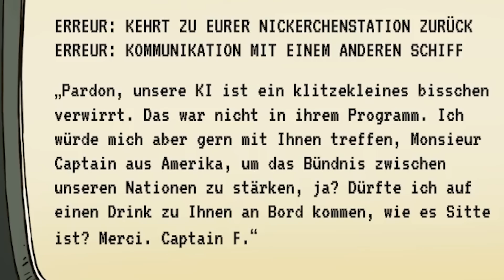WIR WURDEN VON EINER KATZE GERETTET! - 60 Parsecs [Deutsch/German]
60 Parsecs hat ein Update gekriegt! Es gibt jetzt 14 neue Enden!
Social-Media :
Epicgames/Fortnite-code : Badoryt
(Epicpartner)